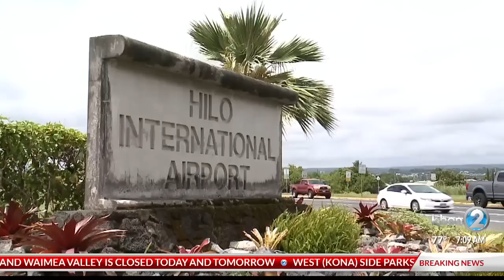Hawaii County Mayor Harry Kim discusses the latest on response on Douglas